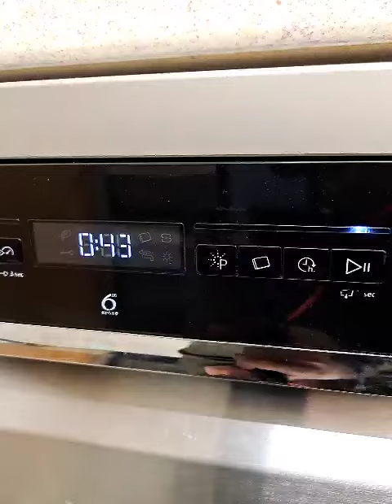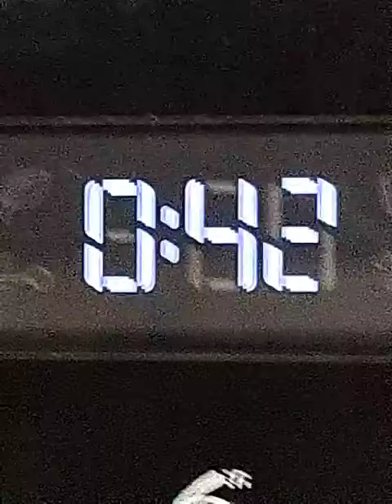Whirlpool Dishwasher WFO3P33DLXUK final drain